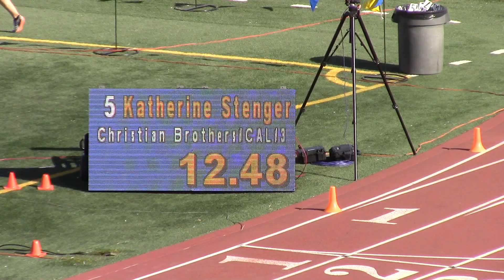2017 CIF-SJS Masters Prelims - Girls 100 meters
This video is about 2017 CIF-SJS Masters Prelims - Girls 100 meters